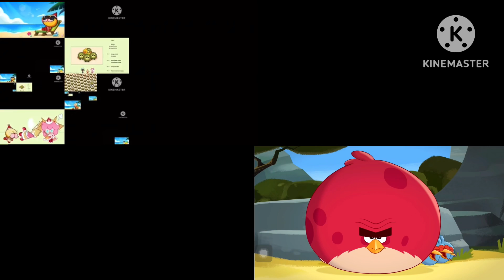The end of cookie run up to faster cookie run all on one 18 final